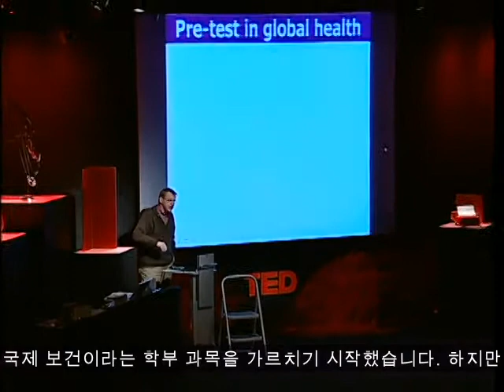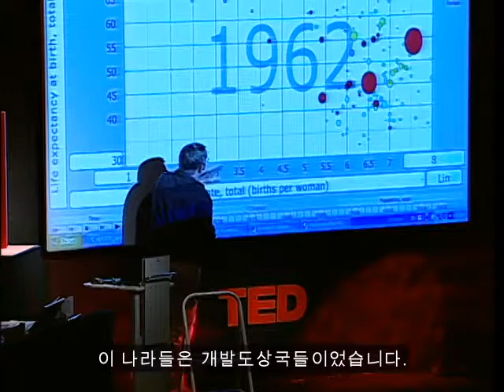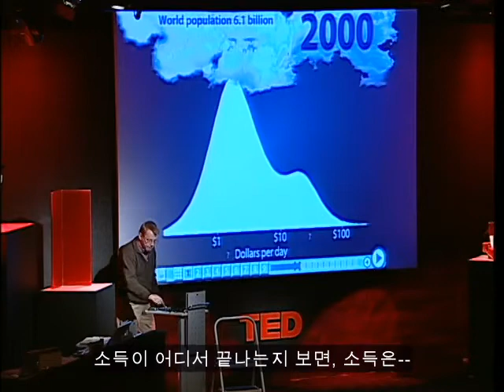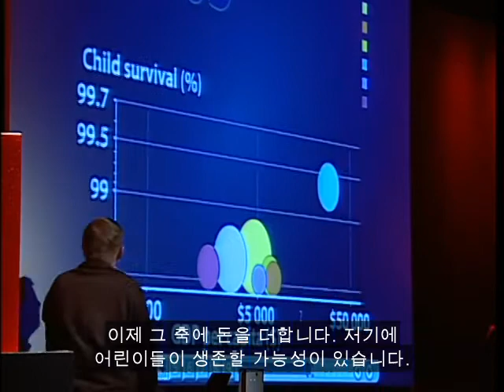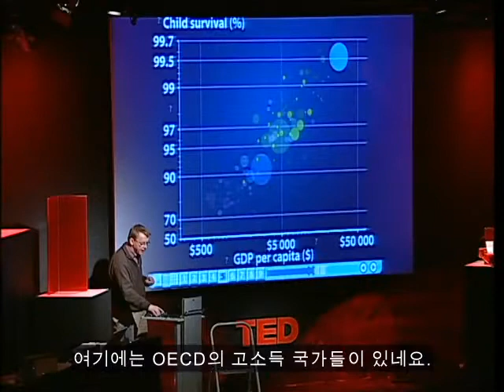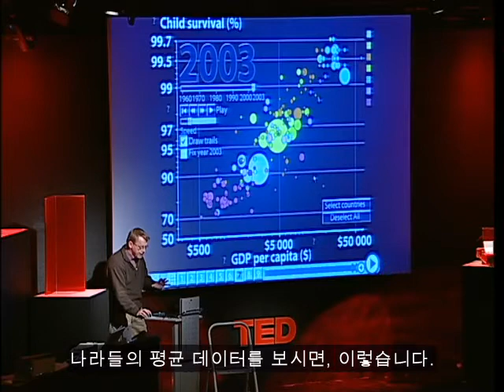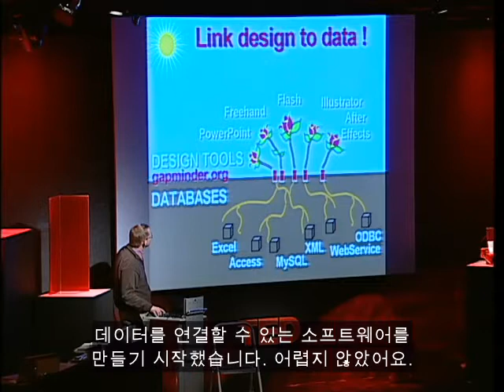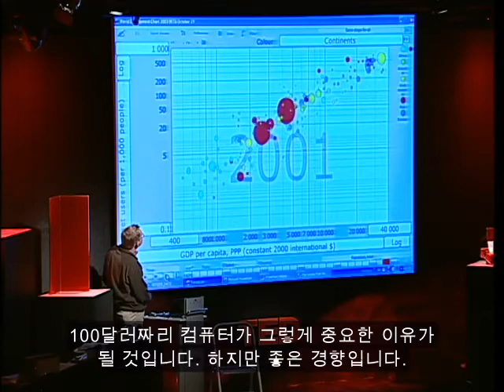[TED+강연정류장] 이제껏 보지 못했던 최고의 통계 - 한스 로슬링